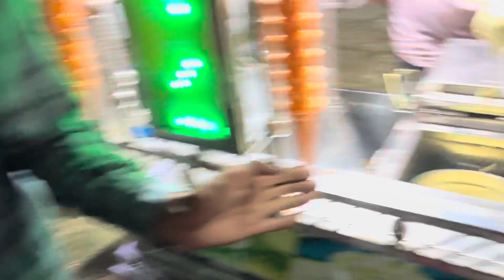Mele mai kiye maje 😍 | Naveen Saini